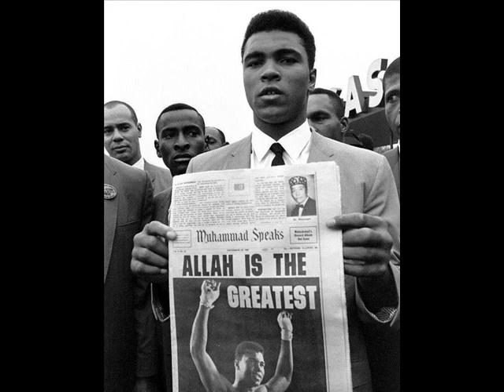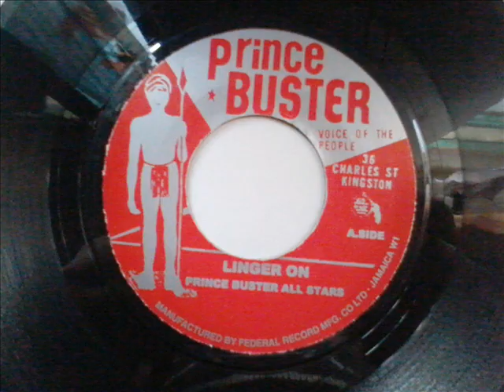Prince Buster - Linger On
Jamaican Rocket

Dejanos un comentario